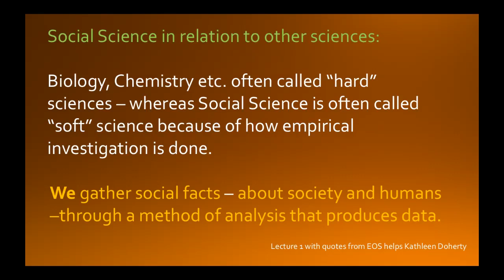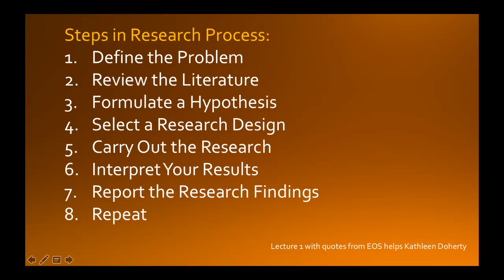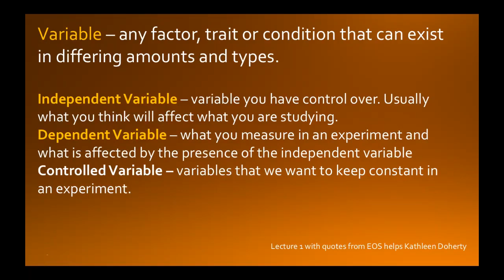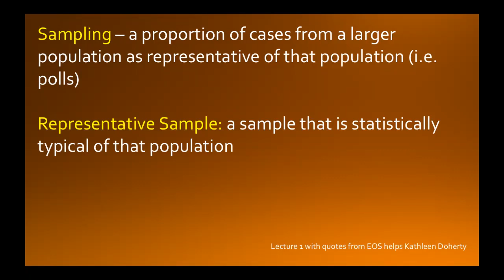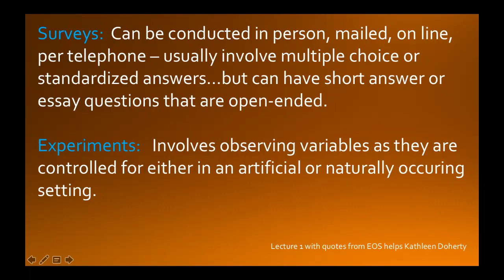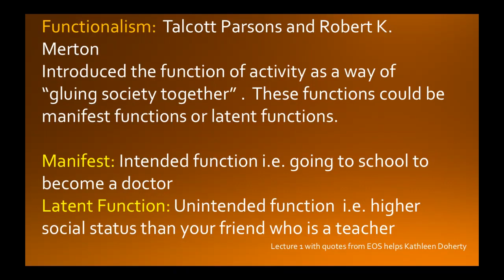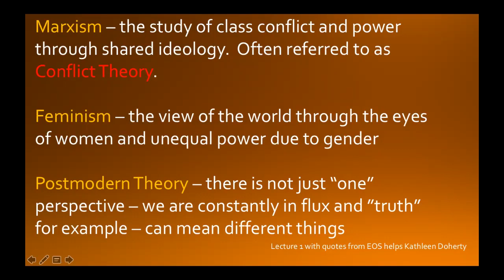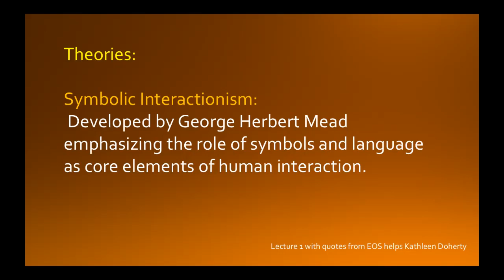Method and Theory Week 2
This video goes over the 8 step method and basic theory in Sociology.  Please make sure to watch other videos loaded with the module.